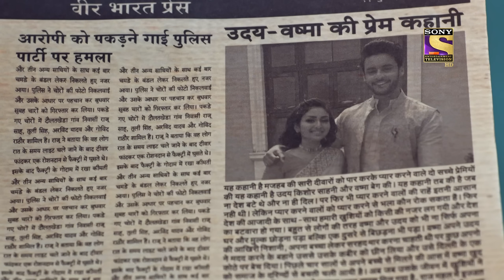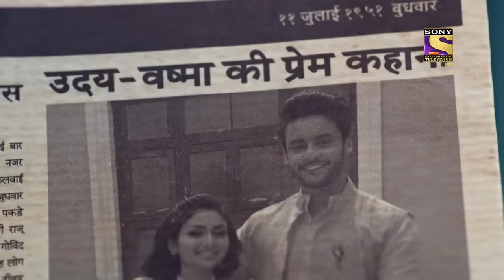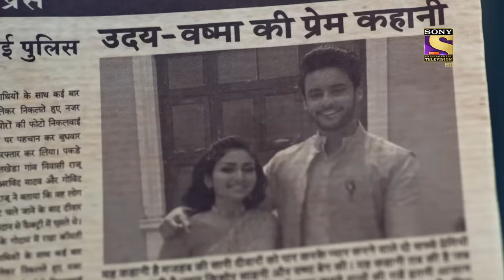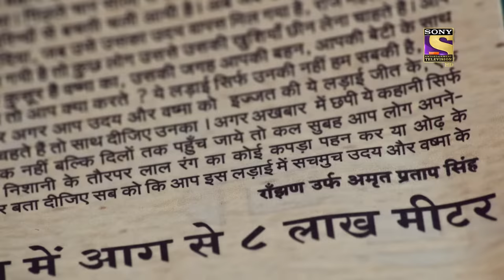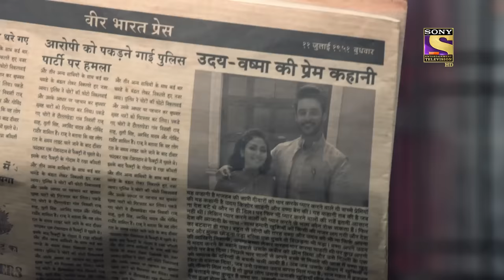Kyun Utthe Dil Chhod Aaye? - Ep 117 - Full Episode - 6th July, 2021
Episode 117: Amrit Writes The Story Of Vashma And Uday
Uday and Vashma became happy to eat food made by  Amrit. Vashma makes Uday eat all the food. Vashma and Uday miss Kabir and says they will find him. Amrit has decided to again write the stories. Amrit starts writing by she unable to write anything then she thinks of Randhir and starts writing about Vashma and Uday's love story.

About Kyun Utthe Dil Chhod Aaye?:
1947 Lahore, The Union of India - The country is sensing its freedom from imperial rule, the colonizers are finally on their way out. People all over the country imagine a better future for their kids, lovers are ready to give their hearts away again. But amidst all the glory and rosiness, an internal conflict is brewing. A cloud of uncertainty looms over the country.